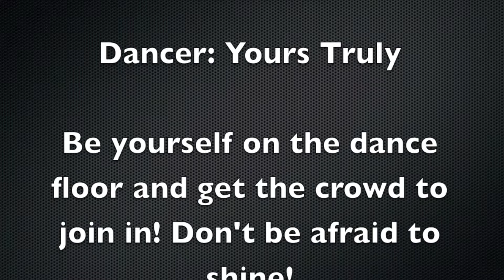Dance Moves To Use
Use these at your prom! ;)